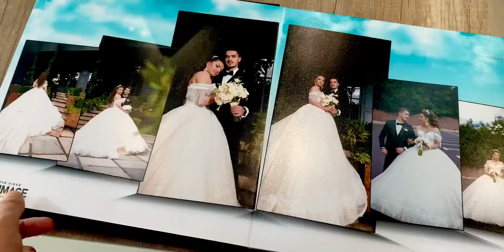Photo album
Album profesiona